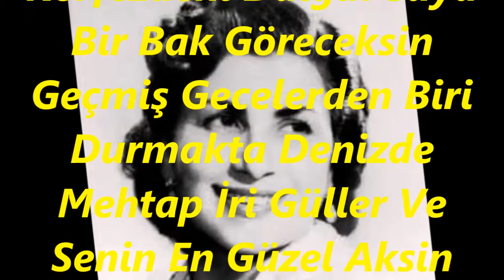Perihan ALTINDAĞ SÖZERİ-Körfezdeki Dalgın Suya Bir Bak Göreceksin (NİHAVEND)R.G.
SOLİST:
*PERİHAN ALTINDAĞ SÖZERİ*
VİDEOYU YAPAN
*RECEP GAYRETLİ*
GÜFTE:  YAHYA KEMAL BEYATLI
BESTE:  OSMAN NİHAT AKIN
USUL:  TÜRK AKSAĞI
MAKAM:   NİHAVEND
Körfezdeki Dalgın Suya Bir Bak Göreceksin
Geçmiş Gecelerden Biri Durmakta Denizde
Mehtap İri Güller Ve Senin En Güzel Aksin
Velhasıl O Rûya Duruyor Yerli Yerinde.